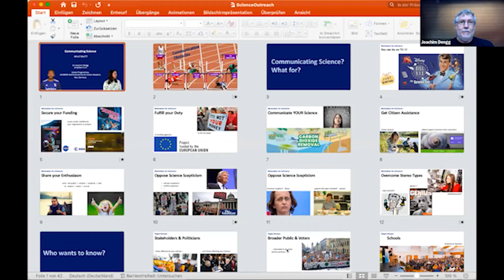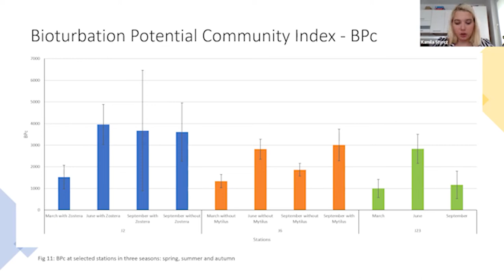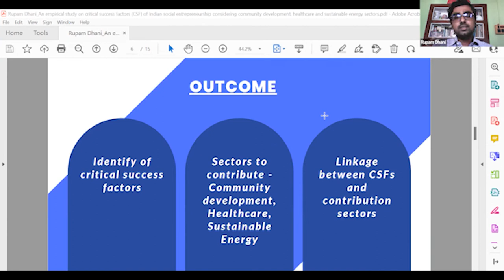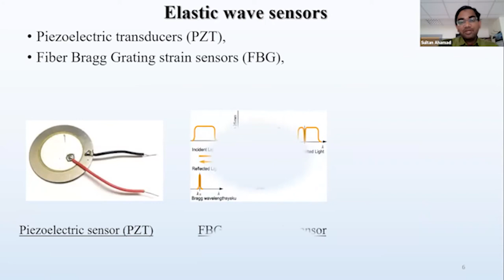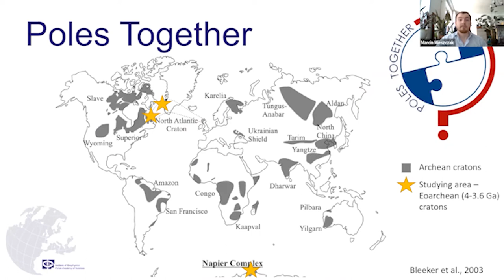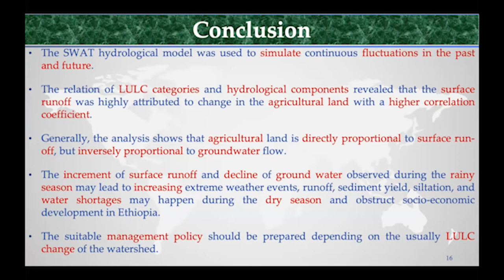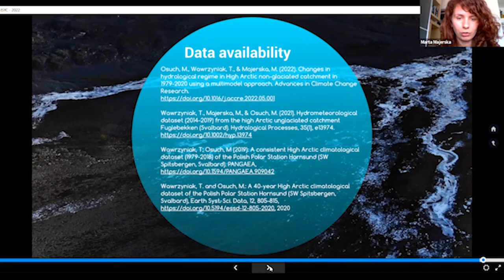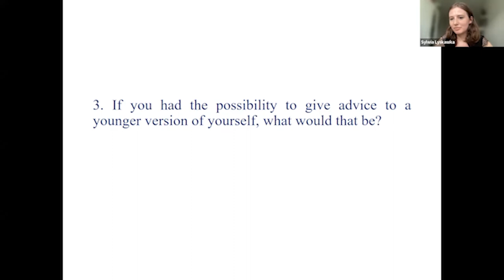Recordings of the International Sopot Youth Conference 2022 entitled Where the World is Heading?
See yourself after this year conference! This is the recordings of the International Sopot Youth Conference 2022 entitled Where the World is Heading.
Congratulation also to the winners once again!

Young scientists presented their amazing work, visions and opinions! Soon we also preprared a recordings from this event. The Scientific Committee, after long discussions, decided that the winners are:

Firstly, Professor Stanislaw Szymborski Award granted by the Director of the Institute of Oceanology Polish Academy of Sciences for the best presentation in the field of Natural Sciences during the International Sopot Youth Conference 2022 entitled „Where the World is Heading” goes to Wirginia Hepert from University of Gdansk

Second and Third, 2 Awards granted by the GeoPLANET for the best poster during the International Sopot Youth Conference 2022 entitled „Where the World is Heading” goes to Weronika Jaroszewicz, University of Gdansk and Ewa Korejwo, Institute of Oceanology PAN

We also awarded 5 distinctions:

For presentation in the field of Natural Sciences: Weronika Patula, Institute of Oceanology PAN

For presentation in the field of Natural Sciences: Marcin J. Mieszczak, Institute of Geophysics PAN

For the presentation in the field of Humanities and Social Sciences: Wiktoria Kujawa, University of Gdansk

For the presentation in the field of Humanities and Social Sciences: Marta Górska, University of Wroclaw

For poster: Liliana Sharma, Institute of Oceanology PAN

It was an amazing meeting with inspiring young sceintists. Thank you for being a part of it and your devotion to this important event. Let’s fight for our planet! We hope to see you all during the following year and at the conference in 2023.